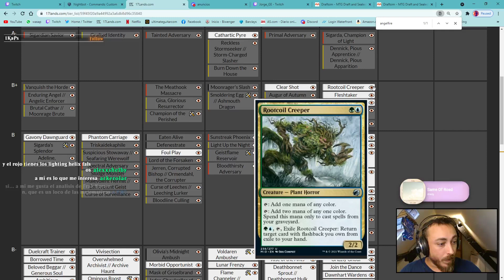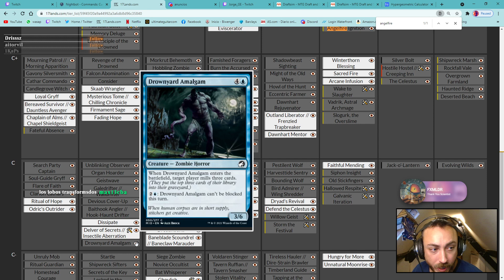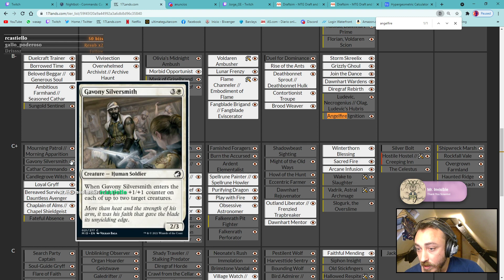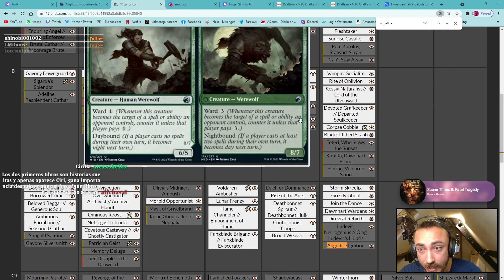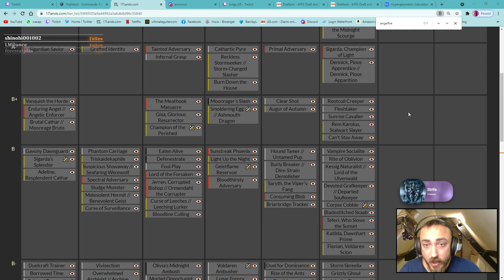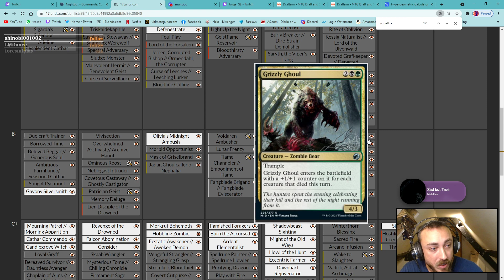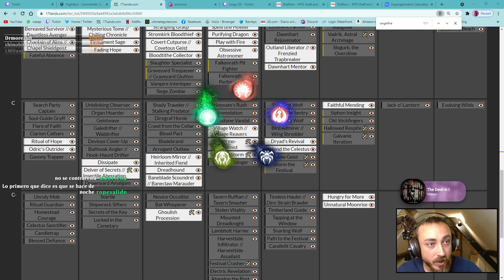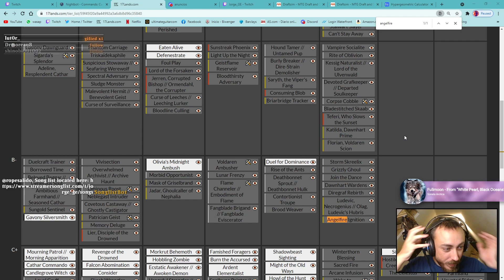💀 Innistrad Primeras Impresiones 💀 - Consejos para la Presentación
Hoy te traigo mi primera impresión de la edición Innistrad Midnight Hunt en Magic Arena, si tienes cualquier duda sobre el formato no dudes en pasarte por mi canal de Twitch y preguntarme en directo.

Aprende mi método para jugar gratis a Magic Arena y no tener que gastar nada en gemas. Yo llevo jugando desde la beta y me he clasificado casi todos los meses para el Mythic Clasificatorio!

Ven a verme a jugar en directo drafts y torneos a mi canal de Twitch!
O si lo prefieres únete al canal de discord